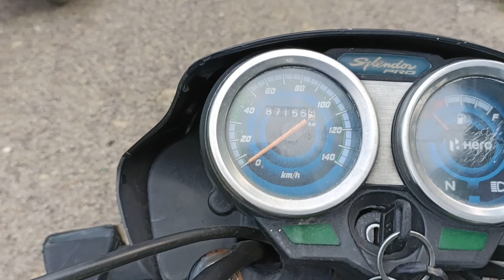10 Year Old Hero Splendor Pro | Problem In Bike Splendor Pro 2013 Model, 005 Play Gyan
10 Year Old Hero Splendor Pro | Problem In Bike Splendor Pro 2013 Model, 005 Play Gyan